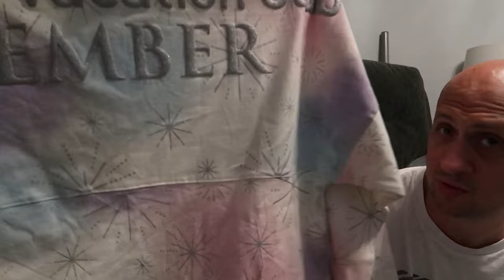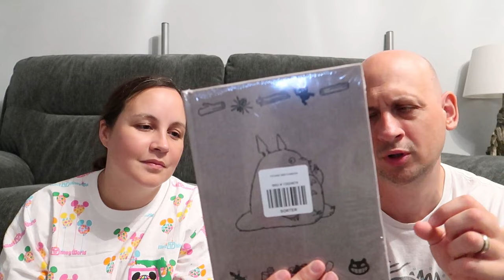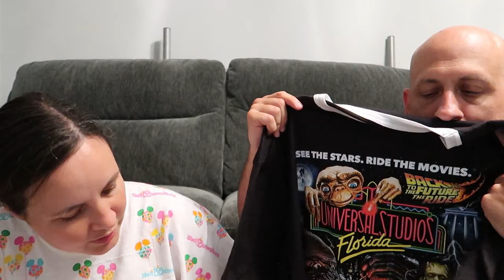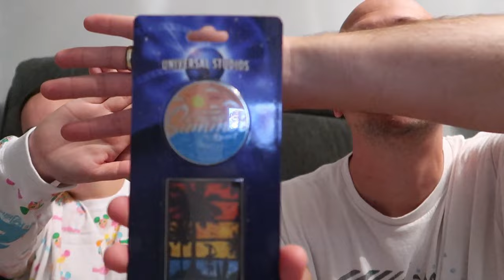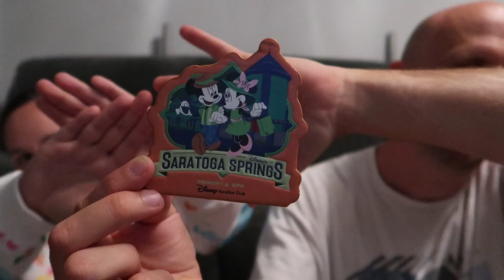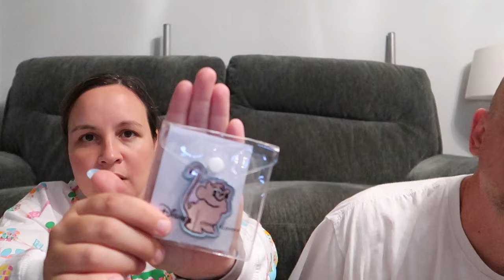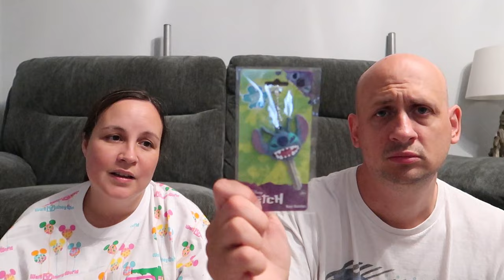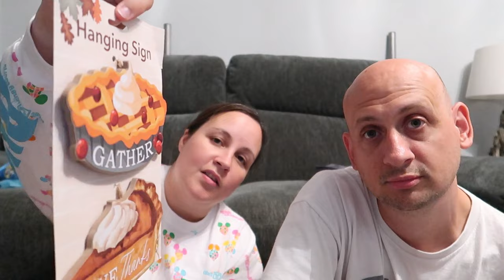Orlando Vlogs | Massive Florida Haul - Everything we bought in Orlando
With our month-long Orlando trip at an end, we take an opportunity to film a HAUL vlog to show you everything that came home with us! We got so many lovely things and it was nice to reflect on our purchases and the memories that go along with them.

It really does mean everything to us. We really hope you're enjoyed this vlog series as much as we enjoyed making it, and as much as we are loving the opportunity to re-live and share our memories.